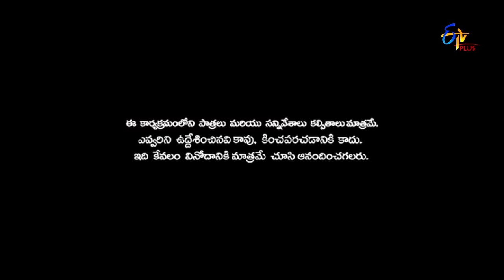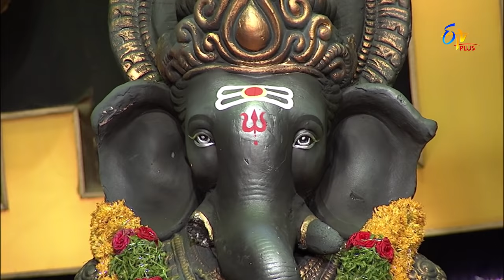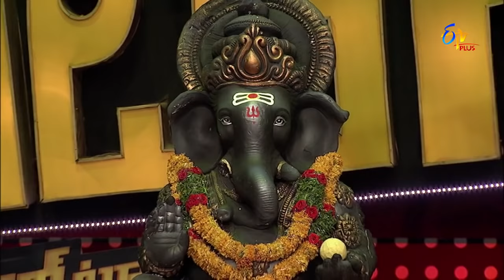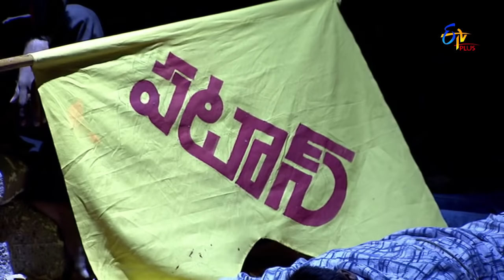Patas"Jayam Movie Spoof" | 7th July 2018 | Full Episode 811 | ETV Plus